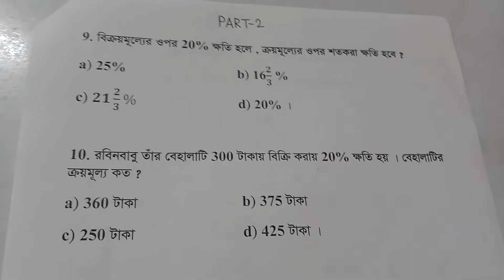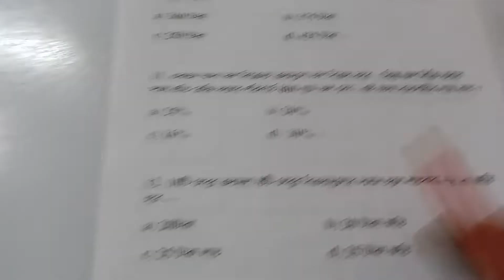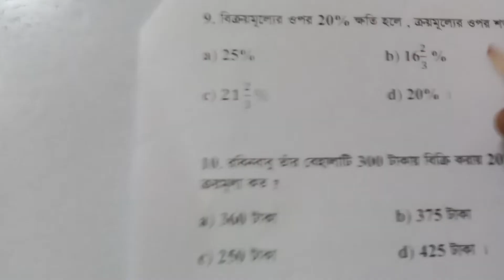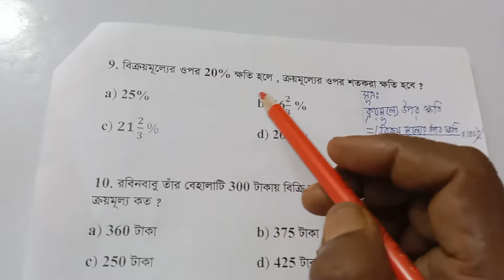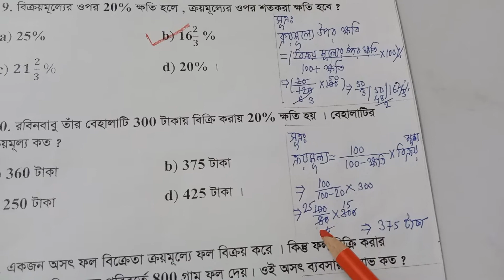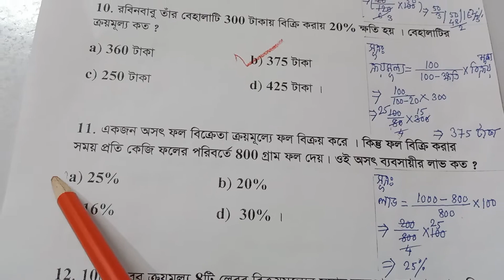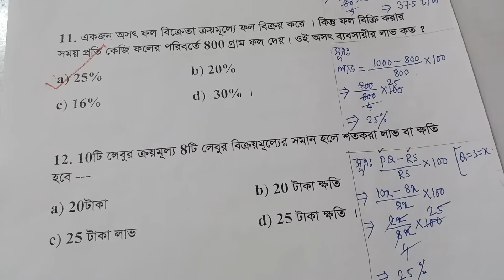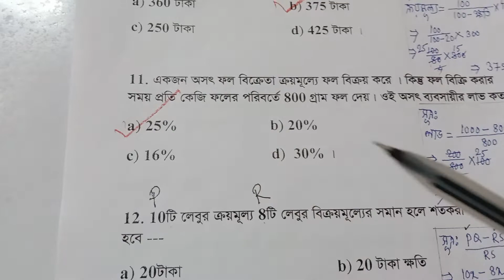MATH//PROFIT AND LOSS(FOR ALL COMPETITIVE EXAM) PART-2 EASY SHORT-CUT TRICKS(লাভ ও ক্ষতি )